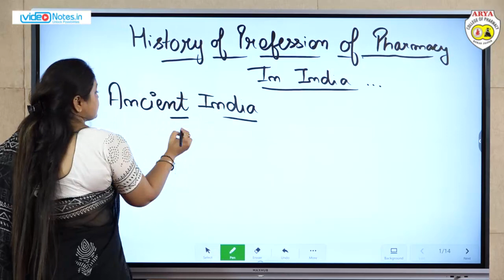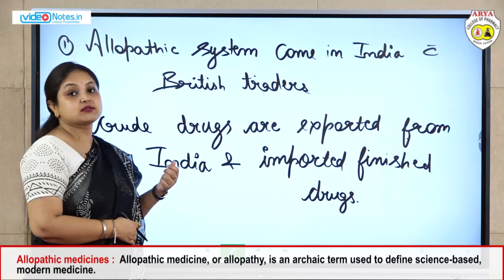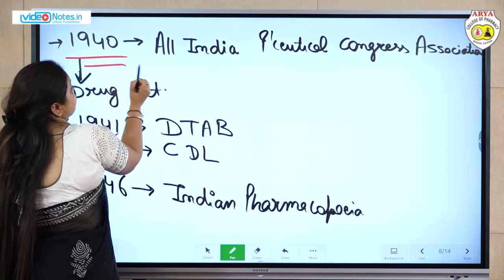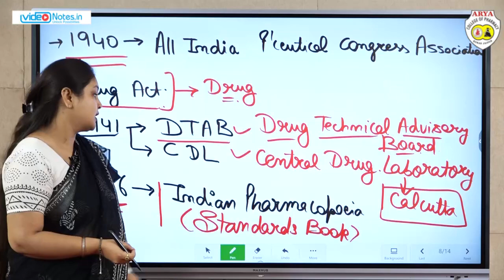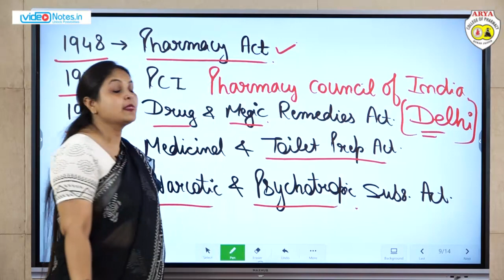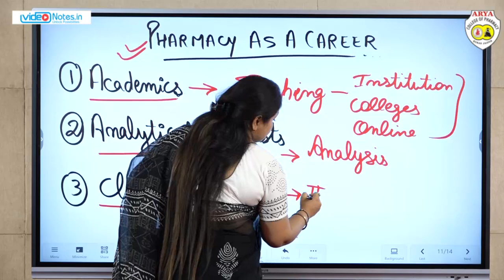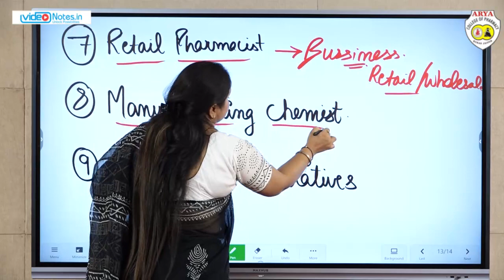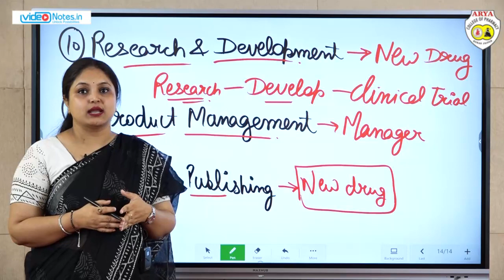Lecture-01 | History and Scope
Subject : Pharmaceutics
Lecture : 01
Topic : History and Scope
Course : D.Pharmacy
Year / Semester : 1st Year